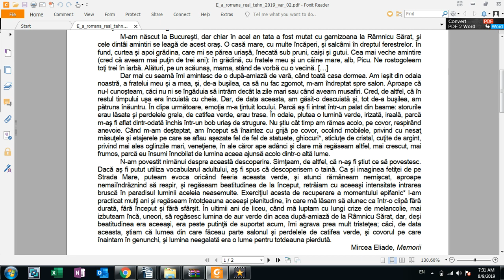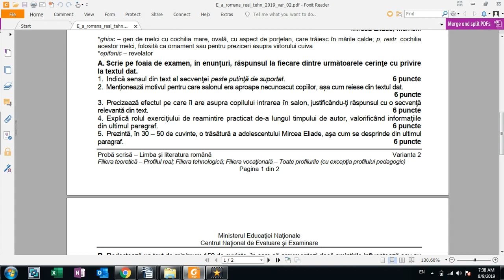Bacalaureat 2019- romana- Rezolvare model de rezerva, partea A